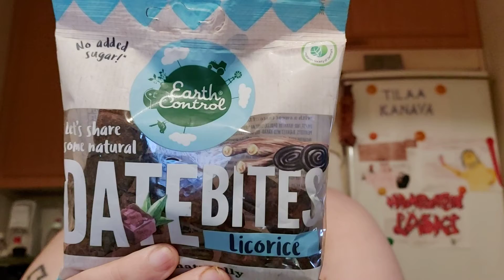Hampaaton läski syö: Osa 958 - Earth Control Date Bites Licorice